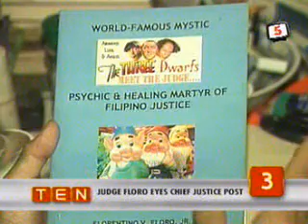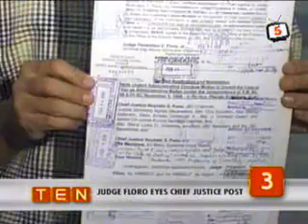SUSPENDED JUDGE APPLIES FOR CHIEF JUSTICE POSITION by Andrea Bautista.wmv